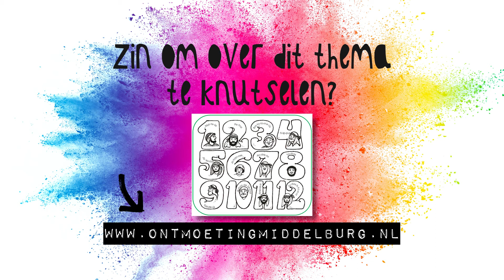Kinderdienst | 20 Februari 2021